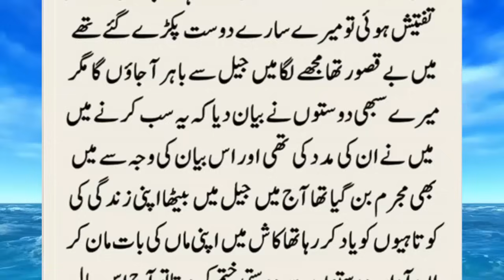Meri Maa Ki Qabar Kholi To Meri Maa Qabaqr Main Muskura Rahi Thi || New Moral And True Story